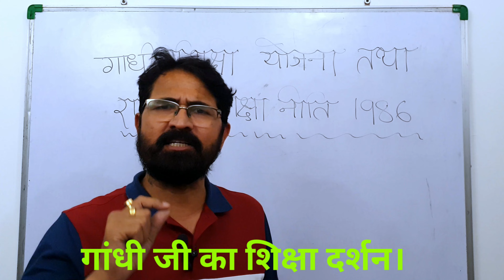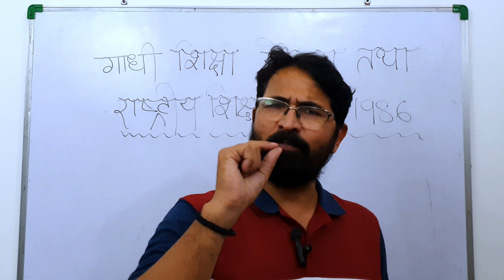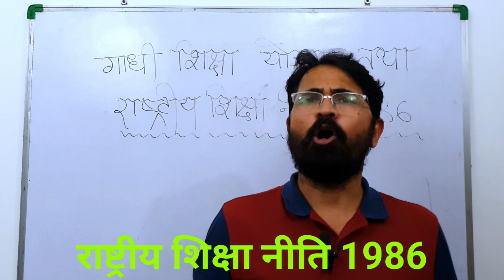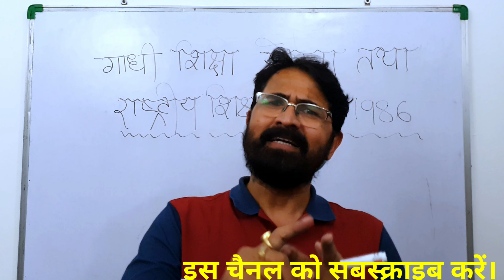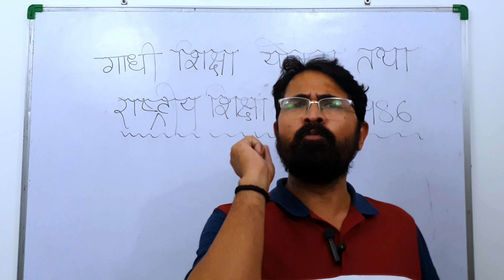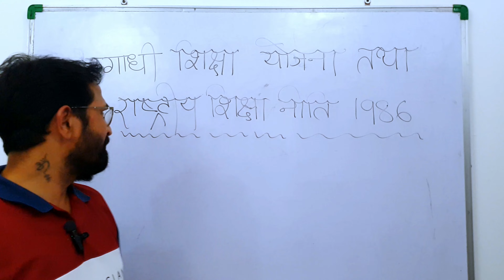महात्मा गांधी शिक्षा निति। भारतीय शिक्षा निति 1986 | Education In India#dineshsir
महात्मा गांधी और उनका शिक्षा दर्शन
महात्मा गांधी ने कहा है। "शिक्षा से मेरा तात्पर्य बच्चे और मनुष्य - शरीर, मन और आत्मा - में सर्वश्रेष्ठ को सर्वांगीण रूप से सामने लाना है। साक्षरता शिक्षा का अंत नहीं है और शुरुआत भी नहीं है। यह केवल एक साधन है जिससे पुरुष और महिला एक-दूसरे के शिक्षित। साक्षरता अपने आप में कोई शिक्षा नहीं है। इसलिए, मैं बच्चे की शिक्षा की शुरुआत उसे एक उपयोगी हस्तकला सिखाकर और प्रशिक्षण शुरू करने के क्षण से ही उसे उत्पादन करने में सक्षम बनाकर करूंगा। मेरा मानना है कि मन और आत्मा का उच्चतम विकास संभव है ऐसी शिक्षा प्रणाली के तहत। केवल प्रत्येक हस्तकला को न केवल यांत्रिक रूप से सिखाया जाना चाहिए जैसा कि आज किया जाता है, बल्कि वैज्ञानिक रूप से भी सिखाया जाना चाहिए, यानी बच्चे को प्रत्येक प्रक्रिया का क्यों और क्यों पता होना चाहिए।"
महात्मा गांधी का उपर्युक्त संक्षिप्त कथन शिक्षा के बारे में उनके विचारों - उनके शिक्षा दर्शन को समझने के लिए पर्याप्त है। यह उन लोगों की आंखें खोलने के लिए भी पर्याप्त है जो शिक्षा पर गांधीजी के विचारों को हल्के में लेते हैं, जैसा कि उनके अहिंसक कार्रवाई के दर्शन के मामले में किया गया था - दक्षिण अफ्रीका में और बाद में चंपारण (बिहार), खेड़ा ( गुजरात) और भारत में अन्य स्थान। इससे पहले उनके अहिंसा दर्शन- अहिंसा दर्शन को महज सैद्धांतिक-यूटोपियन माना जाता था। लेकिन, दक्षिण अफ्रीका में उनके अहिंसक कार्यों और चंपारण, खेड़ा और भारत के अन्य स्थानों पर किए गए सत्याग्रहों की सफलता के बाद , पूरी दुनिया गांधी के अहिंसा दर्शन के मूल्य और परिधि का आकलन कर सकती है। महात्मा गांधी की अहिंसा आधारित जन कार्रवाइयों ने उन लोगों को भी पुनर्विचार करने पर मजबूर कर दिया जो यह मानते थे कि विश्व-इतिहास में हिंसा के बिना वर्ग-संघर्ष की एक भी समस्या का समाधान नहीं हुआ है।
शिक्षा के बारे में गांधीवादी दृष्टिकोण से परिचित होने के बाद, विशेष रूप से चर्चा के आरंभ में उद्धृत गांधी के स्वयं के कथन को केंद्र में रखकर, जो लोग उन्हें अकादमिक दृष्टि से विद्वान नहीं मानते हैं, उन्हें एहसास होगा कि उनका दृष्टिकोण कितना सही, सार्थक और विचार करने योग्य है। शिक्षा को महात्मा ने हमेशा अपने दिल के करीब रखा।
शिक्षा के बारे में गांधी के विचार उनके वक्तव्यों के माध्यम से सामने आते हैं, उनके लेख समय-समय पर विभिन्न पत्रिकाओं - यंग इंडिया, नवजीवन, हरिजन सेवक और हरिजन में विशेष रूप से ज्ञान, शिक्षा, अध्ययन आदि के विभिन्न पहलुओं पर छपते हैं और उनके संबोधन शिक्षण संस्थानों में, वास्तव में, उन्होंने अपने शिक्षा दर्शन की क्रांतिकारी प्रकृति को खूबसूरती से पेश किया। ऐसा दर्शन किसी के व्यक्तित्व के सर्वांगीण विकास पर केंद्रित होता है - जिससे व्यक्ति अपने जीवन के लक्ष्य को प्राप्त कर सके। इसलिए, मेरे विचार से, महात्मा गांधी दुनिया के पूरे इतिहास में सबसे अग्रणी शिक्षाविदों में से एक हैं।
गांधी जी की शिक्षा नीति पर एक विशेष एपिसोड लेकर हम आयेंगे।
सन 1947 में भारत के आजाद होने के बाद शिक्षा के विकास को सबसे अधिक जरूरी मानते हुए इसमें तेजी से विस्तार किया जाने लगा साथ ही ब्रिटिश शासन काल में शिक्षा का संबंध जहां केवल एक परंपरागत विषयों से ही था वहीं आजाद भारत में अनेक शिक्षा के विकास पर विशेष जोर दिया जाने लगा शिक्षा में होने वाले इस विस्तार को इस तथ्य से समझा जा सकता है कि सन 1950 में जहां विद्यालयों की कुल संख्या 230 हजार थी आज वह बढ़कर 10 लाख से भी अधिक हो चुकी है सन 1950 में विद्यालयों में जहां 2.4 करोड़ बच्चे शिक्षा ग्रहण कर रहे थे आज देश में 14 वर्ष तक की आयु के लगभग 92% बच्चे शिक्षा प्राप्त कर रहे हैं माध्यमिक स्तर की शिक्षा संस्थानों तथा विश्वविद्यालय में शिक्षा प्राप्त करने वाले छात्र-छात्राओं की संख्या में भी भारी वृद्धि हुई है सामाजिक कल्याण के लिए विकलांग बच्चों तथा अनुसूचित जातियों और जनजातियों के बच्चों को शिक्षा की विशेष सुविधा दी जा रही है ग्रामीण क्षेत्र के प्रगतिशील बच्चों के लिए नवोदय विद्यालय की स्थापना की गई है वैज्ञानिक शिक्षा के विकास के लिए बड़े-बड़े इंजीनियरिंग तथा मेडिकल कॉलेज के विस्तार को विशेष महत्व दिया गया है इस प्रकार भारत में शिक्षा को आज आर्थिक तथा सामाजिक विकास के सबसे महत्वपूर्ण माध्यम के रूप में स्वीकार किया जाता है।
भारत में शिक्षा के विकास के लिए समय-समय पर अनेक अयोगी की स्थापना हुई जिनकी सिफारिश के आधार पर शिक्षा के उद्देश्यों और प्राथमिकताओं का निर्धारण किया गया इस संबंध में सन 1986 में घोषित राष्ट्रीय शिक्षा नीति सबसे अधिक महत्वपूर्ण है यह नीति जिन उद्देश्यों को लेकर लागू की गई उन्हें निम्नलिखित रूप से समझा जा सकता है।
1- एक संगठित राष्ट्र के निर्माण के लिए शिक्षा के द्वारा भारतीयों में ज्ञान उद्देश्य पूर्ण जीवन तथा आत्मविश्वास को बढ़ाना है।
2- शिक्षा को इस तरह नियोजित करना जिससे उसे सामाजिक विकास भौतिक कल्याण राजनीतिक विकास लोकतांत्रिक व्यवस्था तथा न्याय पर आधारित गुना के विकास का माध्यम बनाया जा सके।
3- शिक्षा के परंपरागत रूप में परिवर्तन करके इसके द्वारा सामाजिक परिवर्तन की प्रक्रिया को तेज किया जाए।
4- शिक्षा के द्वारा एक ऐसी सामाजिक चेतना विकसित करना जिससे विभिन्न संघर्षों और तनाव को काम किया जा सके।
5- शिक्षा के द्वारा एक ऐसे समाज का निर्माण करना जिसमें सामाजिक आर्थिक तथा राजनीतिक न्याय के साथ ही सभी को विकास के समान अवसर मिल सके।
6- नागरिकों में बंधुत्व की भावना व्यक्तिक गरिमा तथा राष्ट्रीय एकता में वृद्धि किया जाए।